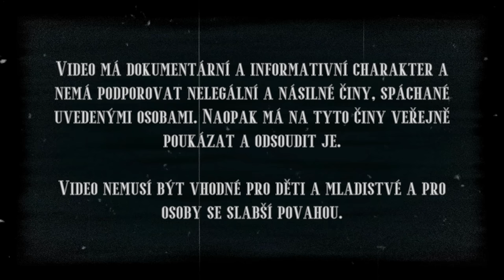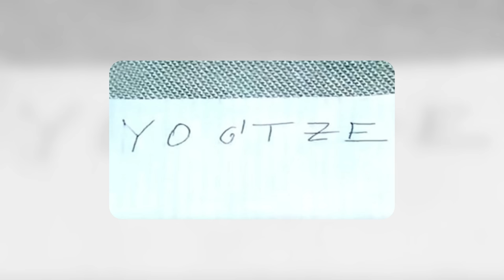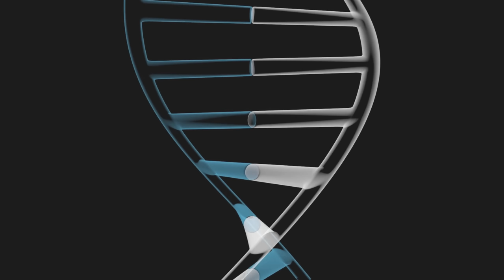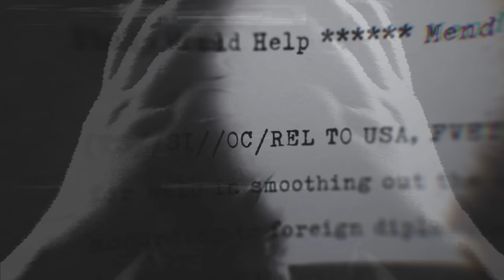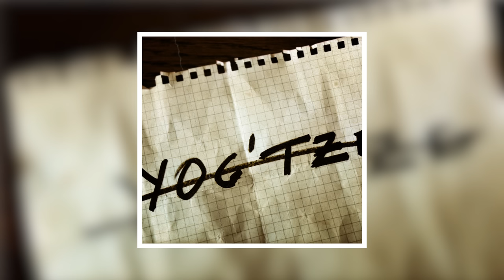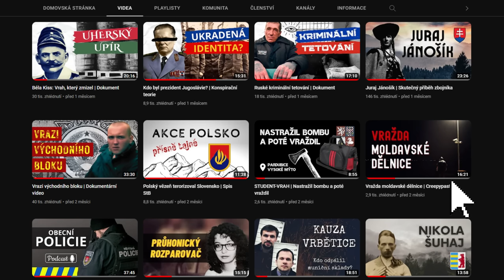Případ YOGTZE: Nejzáhadnější německý případ | Krimi dokument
Dokumentární video o případu YOGTZE, což je dodnes nevyřešený případ záhadného zesnutí německého občana Günthera Stolla z roku 1984. Ten pár hodin před svém zesnutí nechal na papíře záhadný nápis, podle kterého je celý případ pojmenován. Tento případ stále přitahuje pozornost mnoha amatérských i profesionálních detektivů a zůstává jedním z nejzáhadnějších případů v historii německé kriminalistiky.

Video má dokumentární a informativní charakter a nemá podporovat nelegální a násilné činy, spáchané uvedenými osobami. Naopak má na tyto činy veřejně poukázat a odsoudit je.
Video nemusí být vhodné pro děti a mladistvé a pro osoby se slabší povahou.

Kapitoly:
00:00 Úvod
01:46 Sled událostí
09:15 Vyšetřování a hypotézy
13:35 Co znamená YOG'TZE?
16:14 Závěr

Použité zdroje:
- YOGTZE-Fall. In: Wikipedia: the free encyclopedia [online]. San Francisco (CA): Wikimedia Foundation, 2023 [cit. 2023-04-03]. Dostupné z
- STEIGER, Christian. Letzte Ausfahrt Hagen-Süd. Auto Bild [online]. 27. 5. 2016 [cit. 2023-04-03]. Dostupné z
- HAUSER, Thomas. 34-Jähriger hinterließ nur eine mysteriöse Notiz - Tod weiter rätselhaft. Focus [online]. 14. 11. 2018 [cit. 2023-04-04]. Dostupné z